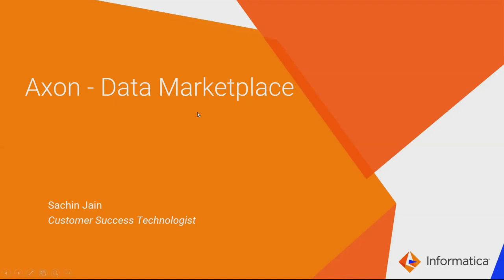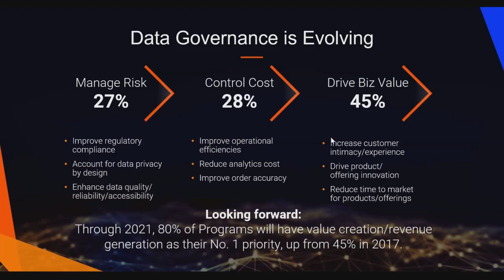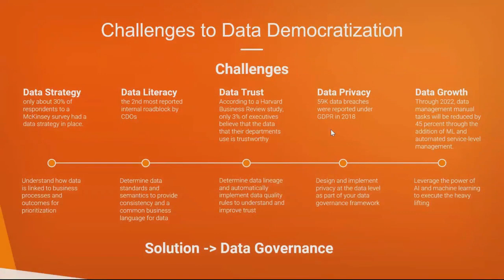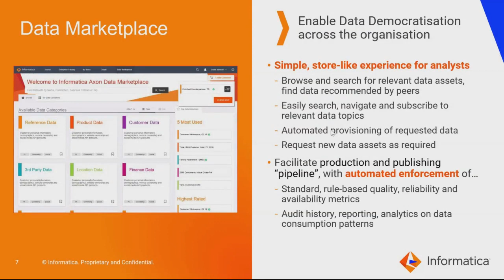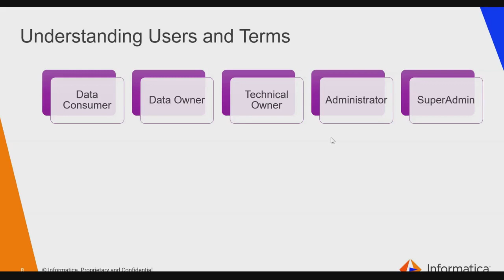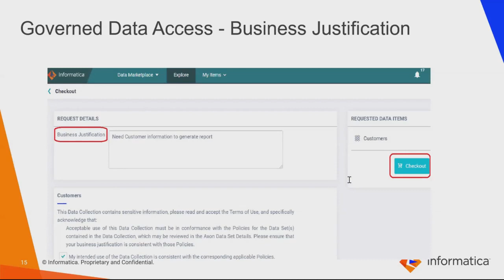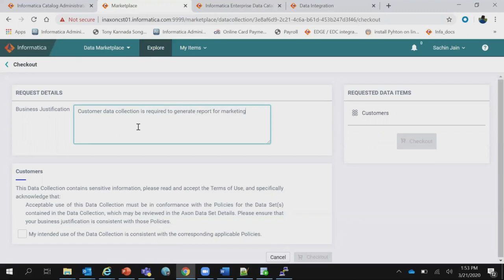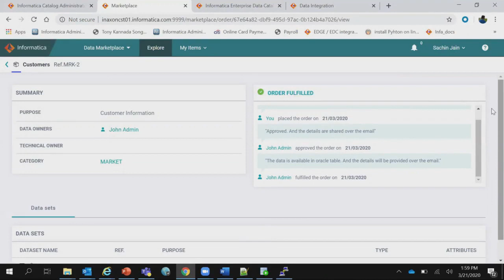An Introduction to Axon - DataMarketPlace